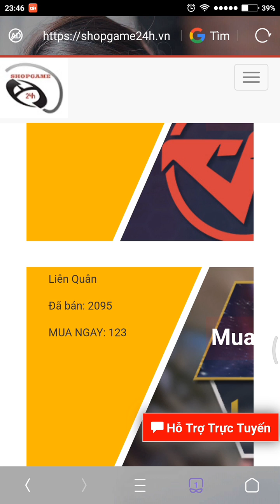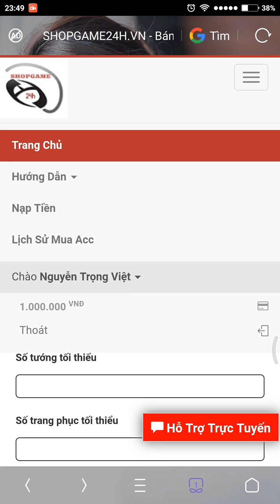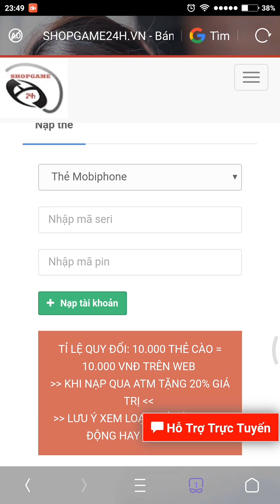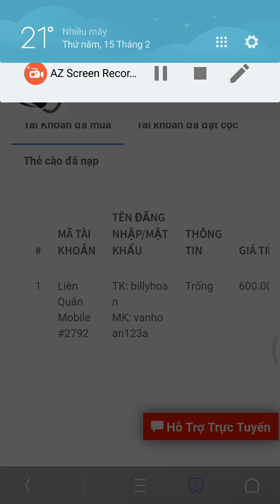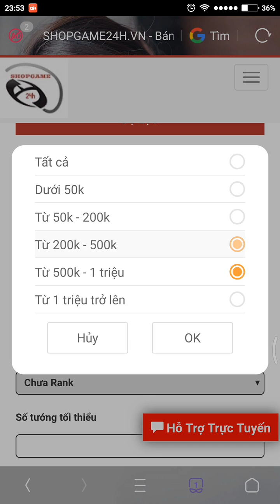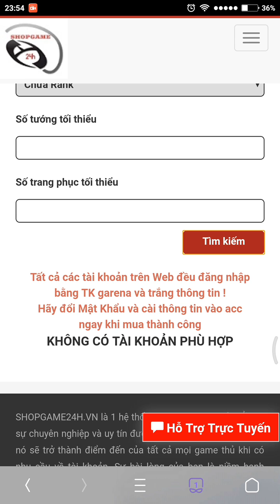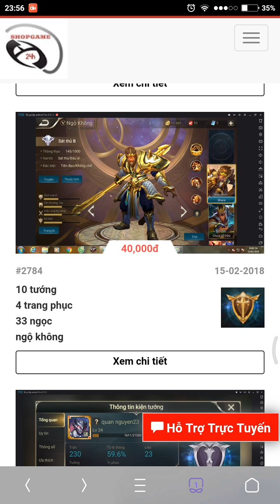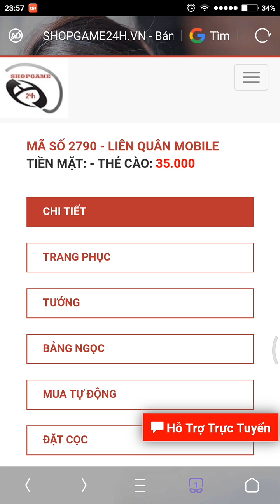[Gcaothu] Chơi lớn cho acc hơn 1 triệu đồng lì xì đầu năm mới 2018 - Shopgame24h.vn